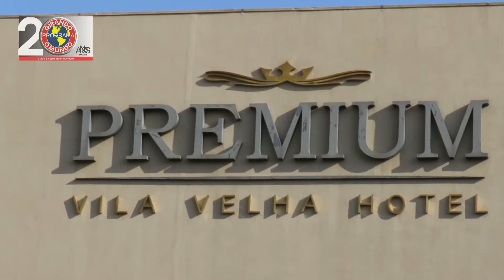BL.01-242 - Alecsandra Hipólito, apresenta a nova suíte execuiva do Premium Vila Velha Hotel.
Em entrevista realizada na suíte executiva do Premium Vila Velha Hotel, a gerente Alecssandra Hipólito falou sobre a renovação que esta tadicional empresa ponta-grossense está realizando em suas dependências.

Mais conforto e tecnologia à disposição para a realização de eventos e hospedagem de qualidade.